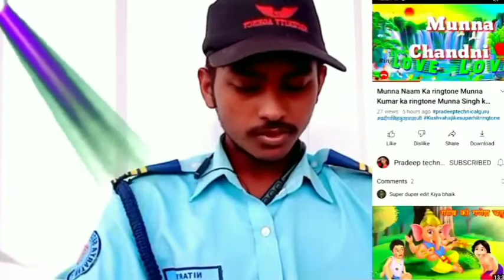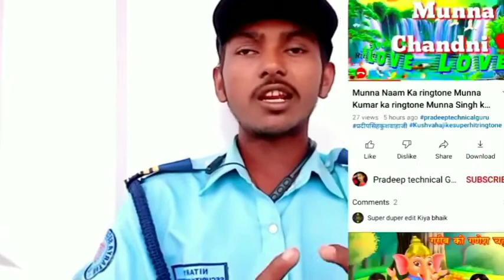Bittu naam ki ringtone Bittu Kumar ki ringtone Bittu Singh ki ringtone